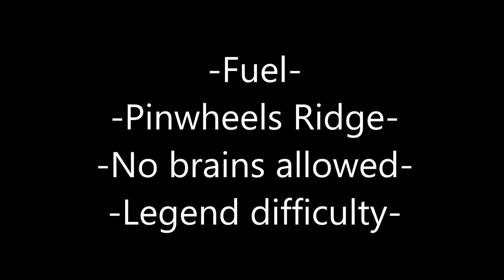Fuel, Pinwheel Ridge, No brains allowed, Legend difficulty